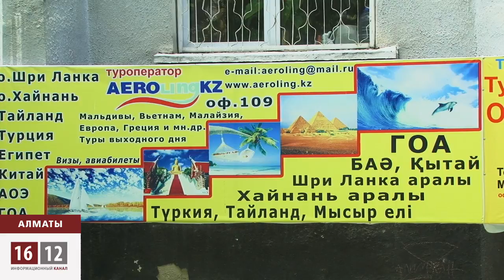ҚАЗАҚСТАНДЫҚ ТУРИСТІК АГЕНТТІКТЕР ТАҚЫРҒА ОТЫРДЫ / 1612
Қазақстандық 50 ге тарта тур агенттік агенттік түркиялық әріптестеріне алданып қалған. Тур фирма басшыларының айтуынша, олардың басым бөлігі түркиялық «Qualitum Tour» туристік операторлармен келісім шартқа отырған. Саяхатшыларды тасымалдау міндеттемесін өз мойнына алған Түркиялық компания ұшты күйлі жоғалып кетіпті. Агенттік басшылары шығынға белшемізден баттық дейді. Тіпті кейбіреулері компанияларын банкрот деп жариялауға әзір. Орташа есеппен алғанда Туркиялық компания 200 млн. теңгені қолды қылып кеткен.